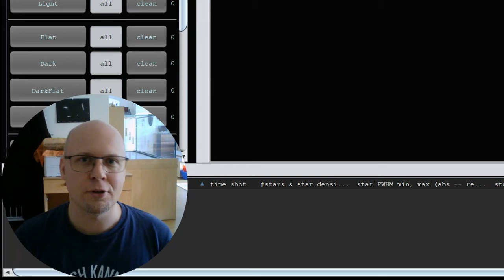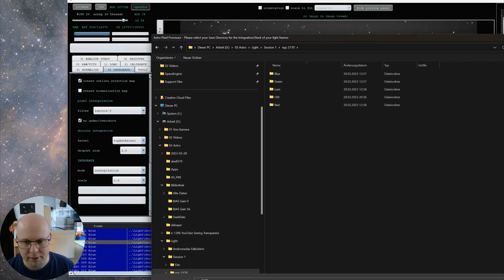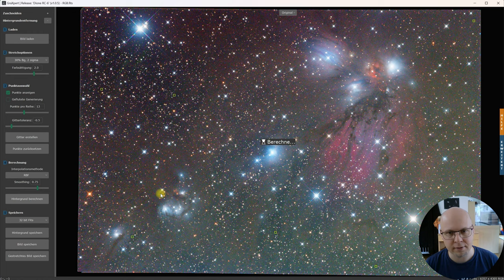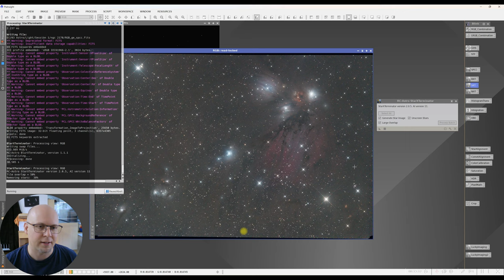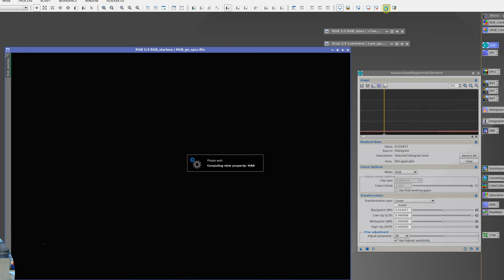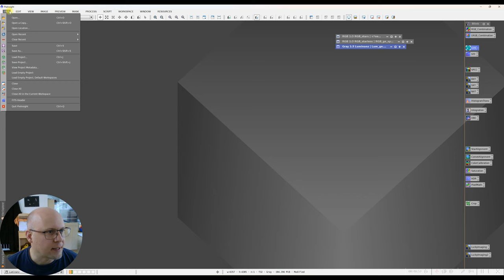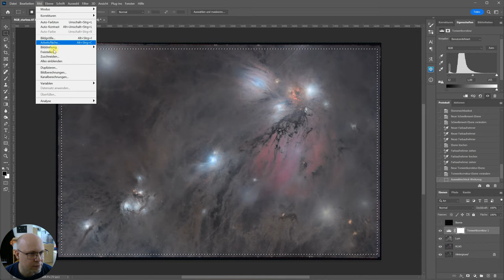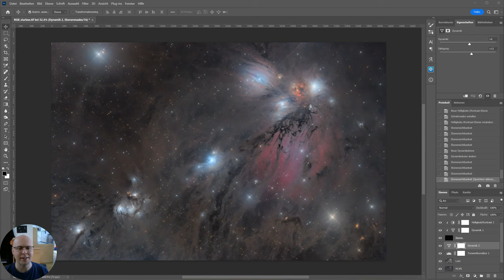Komplettes Bildbearbeitungs Tutorial für Astrofotografie - Fortgeschritten in Deutsch mit PixInsight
In diesem Tutorial zeige ich dir, wie du mit Astro Pixel Processor, GraXpert, PixInsight und Photoshop deine Astrofotografie-Bilder bearbeitest. Ich führe dich Schritt für Schritt durch die Verwendung jedes dieser Programme, damit du deine Bilder optimieren und verfeinern kannst.
Damit Du direkt mitmachen kannst, biete ich dir die kompletten Daten als kostenlosen Download an! Achtung: ca. 15 GB

Wenn ihr bei Astroshop in nächster Zeit etwas bestellen möchtet würde ich mich freuen wenn ihr dies über folgenden Link macht:

Dafür einen herzlichen Dank! 🙏

Inhalt:
0:00 Einleitung
4:00 Bilder kalibrieren und stacken mit APP
15:27 Gradienten mit GraXpert entfernen
21:04 PixInsight (BXT -- SXT -- NXT -- GHS)
46:16 Feinschliff mit Photoshop
1:03:27 Finales Ergebnis